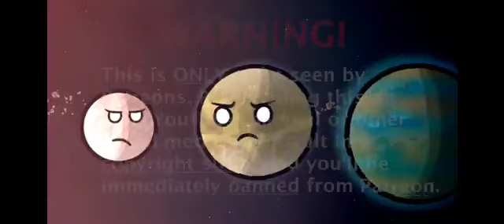The battle of planet x -Part 2 (Cr: @SolarBalls )